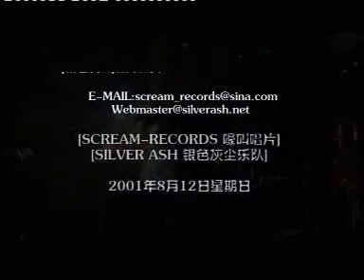Silver Ash--殘月夜[home video]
-live-